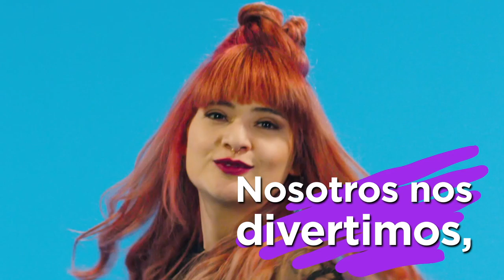Queremos que te cuides en tu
Queremos que te cuides para verte muy pronto…
Recuerda que ahora que estás en casa, tenemos mucho material que te puede interesar, revisa nuestro canal para conocer tutoriales, clases, tips y Video Blogs.

¡Hasta pronto!